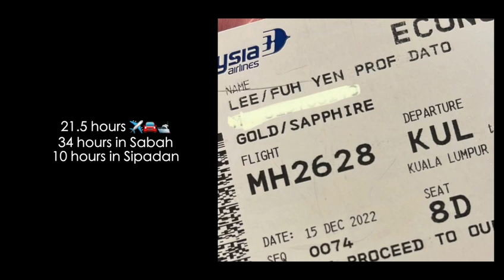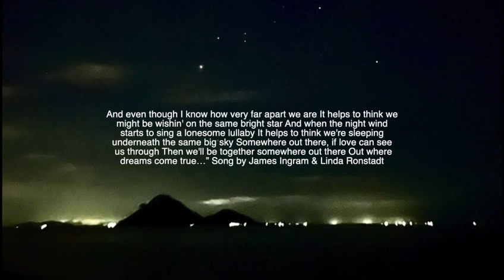Alumni Reunion in Sabah 2022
Travelled furiously over land & sea in 3 different & much delayed flights, followed by car & boat, just to spend 10 precious hours with these even more precious alumni from my pioneer batch of students for a special Sabahan reunion. Today their children have also become my students and my 2nd generation of alumni!
Throwback to 16 December 2022 1am: Having flown in during the wee hours of the morning, I first went in the daylight to Papar to finally visit the grave of my dearly departed & much missed Dr Ted Leong, who left all too suddenly during the pandemic lockdown. This family has grown so dear over the past 36 years since Ted and the very first group of Sabah State Scholars descended into my life & impacted it forever with their love till today. His family had waited up patiently the night before to meet me upon arrival only to be greeted by hours of delay. The 1st reunion was with his family, especially since the darlings Johann & Melissa became my Sunway students and now also alumni.
I brought Ted’s favourite red roses & stayed for a bit to reminisce how he & those of his class came into my life so poignantly in 1986. I have now said my farewell and Ted knew when I said “Oi” it means I love you. Oi Ted! Till we meet in Heaven, you be good up there meanwhile.
With God’s providence for yet another flight delay I had the pleasure of playing with my next generation of Sunway students. Aunty is waiting for you Nina Jane, Lea Rose & Jordan at Sunway ok!

All too soon and yet it meant also the opposite, it was off on another plane to meet the rest of Ted’s old classmates and I was kindly escorted by YB Nixon Abdul Habi who came personally to meet me upon arrival at Tawau airport to be transported to the very town  I visited him as a student 35 years ago, now the seat of his parliamentary candidacy, Semporna. Nixon had travelled the whole day to arrange for all the alumni & teachers to get from Semporna to our island resort but it was already nightfall as the last of us approached the jetty where he had a boat cleared specially to bring us over the very heavily guarded waters to our final reunion destination, Sipadan!

As we left the bright lights of the main island of Borneo behind, my husband asked me to gaze up at the bright stars in the clear but darkened sky and i was reminded of the song my then students sang me more than 30 years ago as they left as young adults for their University studies & adventures beyond. And the wild wind from the speeding boat ride simply whipped off my welling tears of nostalgia to join the salty waters of the Celebes Sea, as I yearned in anticipation to be with the rest of them all again…

“And even though I know how very far apart we are
It helps to think we might be wishin' on the same bright star
And when the night wind starts to sing a lonesome lullaby
It helps to think we're sleeping underneath the same big sky
Somewhere out there, if love can see us through
Then we'll be together somewhere out there
Out where dreams come true…”
Song by James Ingram & Linda Ronstadt

P/S Thank you YB Timbalan Menteri
Mustapha alias Mohd Yunus Sakmud for your invitation but I’m sorry I couldn’t have breakfast or opportunity to meet up in KK on this trip with you.
And I’m also sorry I didn’t get to visit the grave of another dear one, Sandra Lee left all too suddenly on 1st September 2021.